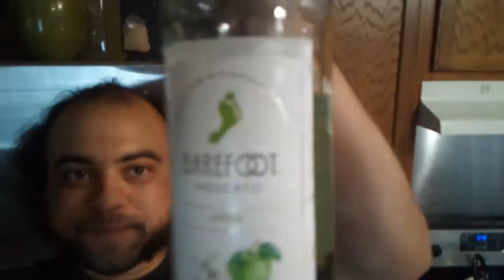Barefoot Apple Moscato Reaction